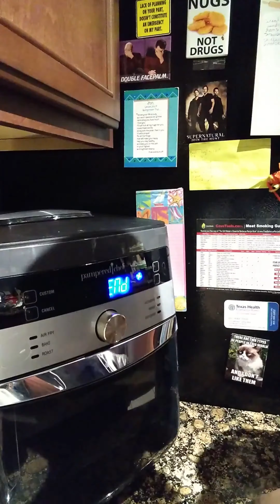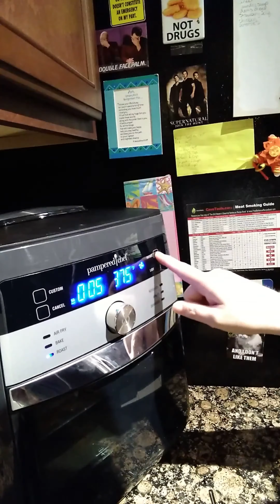Anaheim Peppers Roasted in the Pampered Chef Air Fryer.